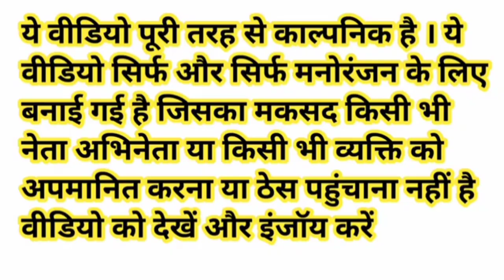मोदी जी और लालू जी ने मिलकर सबके साथ की ईंट भट्ठे पर मजदूरी | Poor Labour Comedy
Narendra Modi Lalu Prasad Yadav Yogi Adityanath Akhilesh Yadav Mayawati Rahul Gandhi Funny Comedy Video

Majdoori comedy

Majdoor comedy

Poor labour comedy

Funny Bindas Gupshup